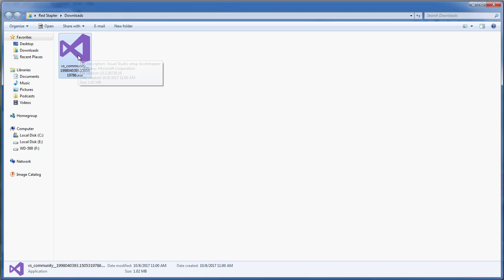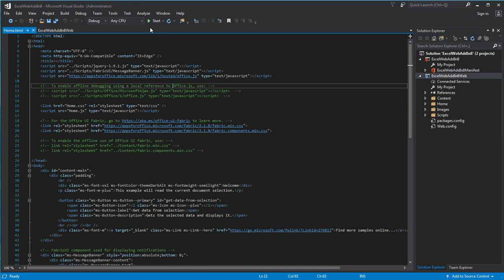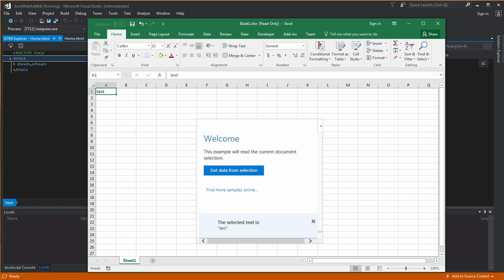Excel Javascript API - Introduction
How to create Excel Add In with Excel Javascript API. This quick tutorial will guide you through setting up dev environment and run an example code add in